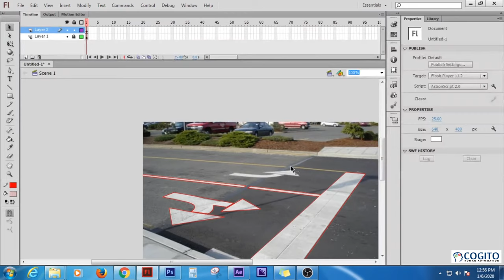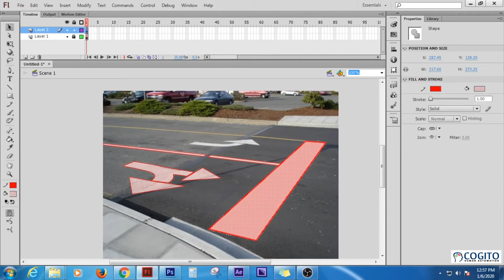Polygon Image Annotation for Computer Vision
Watch this video showing how PolygonImageAnnotation for Computer Vision is used to create the training data sets for AI and machine learning models. The visual is showing how polygon annotation helps computer vision technology to understand the scenario and object of interest in various scenarios. Created and posted by Cogito that provides polygon image annotation solution for machine learning and AI model training with best level of accuracy annotating the images for quality results.